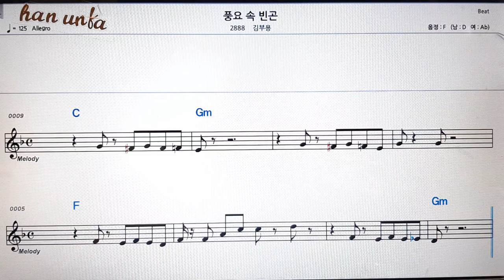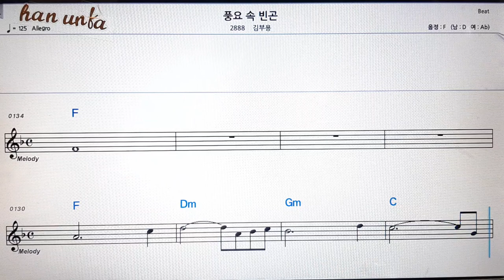풍요속 빈곤/김부용👍노래 반주, 코드 악보,가라오케💋Karaoke*Sheet Music*Chord*MR